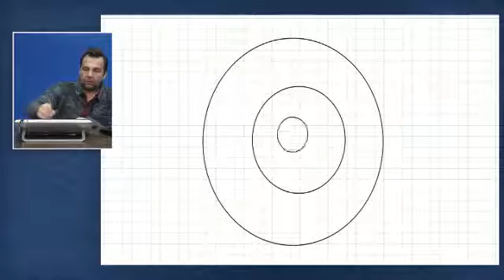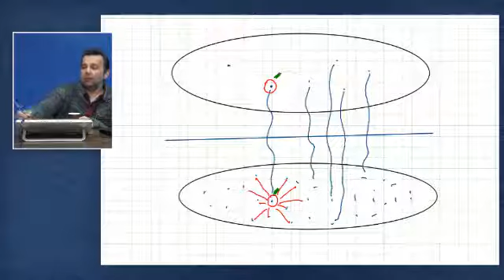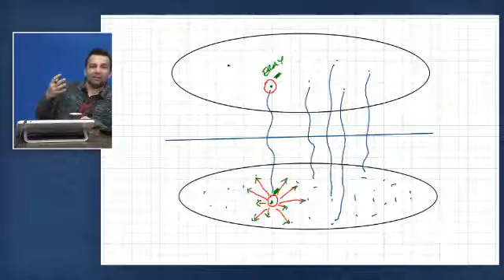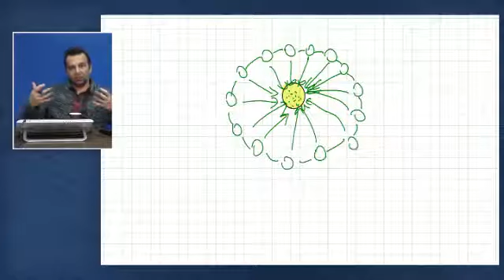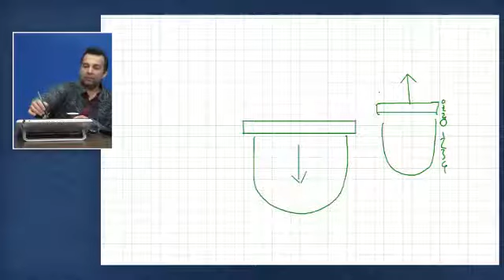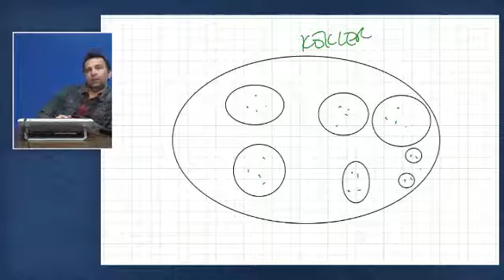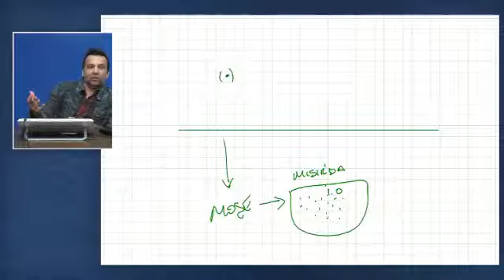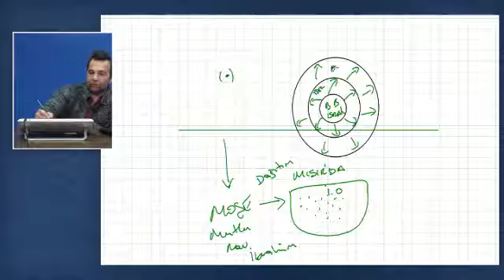27 Mart 2017